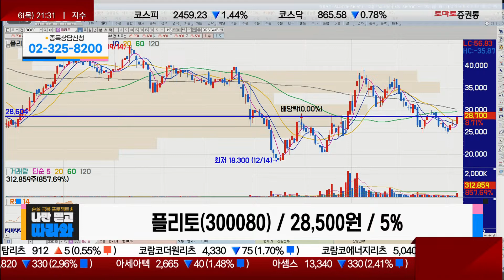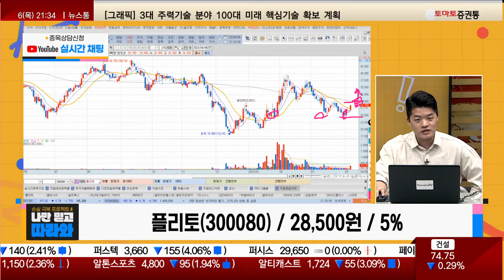단기 대응! 상단과 하단을 반드시 지키자 / 플리토(300080) [김형일 전문가_나만 믿고 따라와]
▶나만 믿고 따라와: 본방송 화-목 21:00~23:00